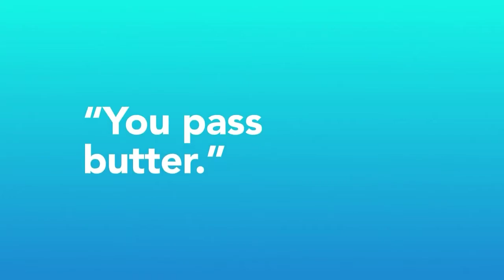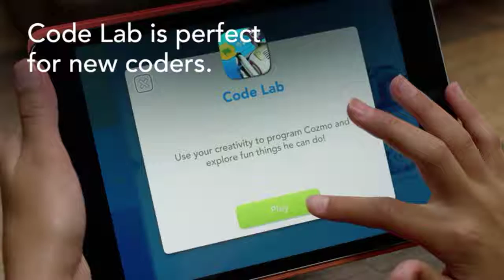Cozmo's Most Hillarious Moments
Cozmo popular a real-life robot and a great gift children and adults alike

Cozmo is the perfect educational robot for kids and adults to learn to creatively code and use visual programming language that’s STEM-ready for beginners.

Best toys for kids 2019

Gadgets and toys for kids